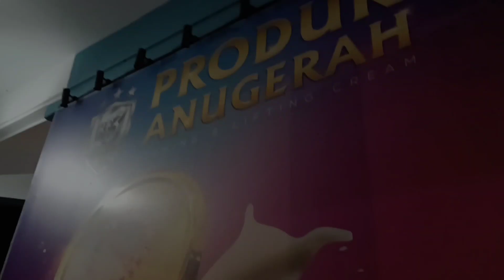RF World Melaka : Aidaabby & Abg Doddy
RF World merupakan pengeluar produk kecantikan dan kesihatan seperti Firmax